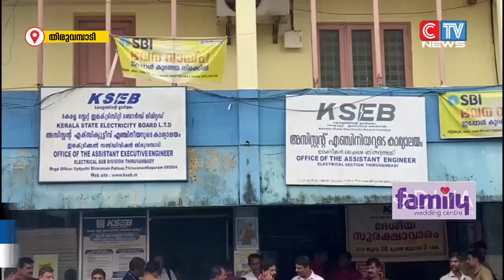കെ.എസ്.ഇ.ബി സെക്ഷൻ ഓഫിസിൽ ആക്രമണം നടത്തിയ അജ്മമലിൻ്റെ വീട്ടിലെ വൈദ്യുതി കണക്ഷൻ പുനസ്ഥാപിച്ചു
തിരുവമ്പാടി കെ.എസ്.ഇ.ബി സെക്ഷൻ ഓഫിസിൽ ആക്രമണം നടത്തിയ അജ്മമലിൻ്റെ വീട്ടിലെ വൈദ്യുതി കണക്ഷൻ പുനസ്ഥാപിച്ചു. ഞായറാഴ്ച രാത്രി 8.40 ഓടെ കെ.എസ്.ഇ.ബി ജീവനക്കാരെത്തിയാണ് പുനസ്ഥാപിച്ചത്.